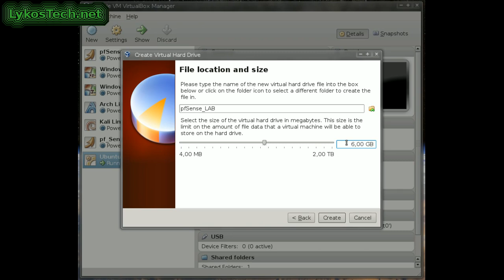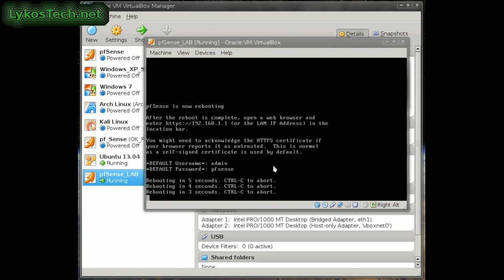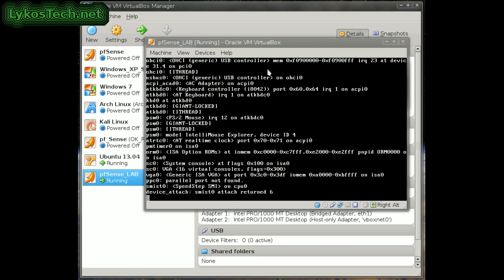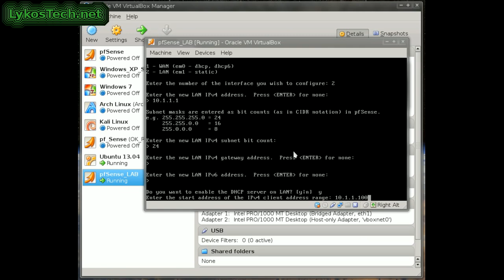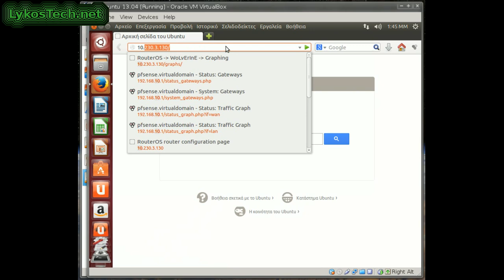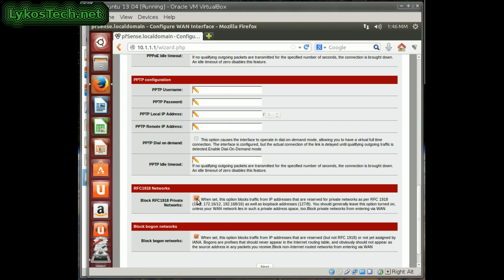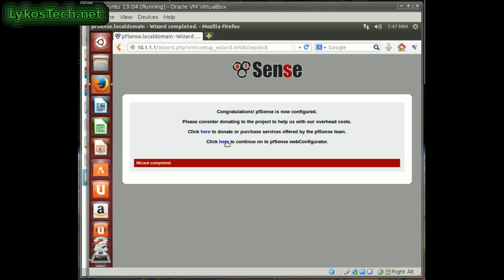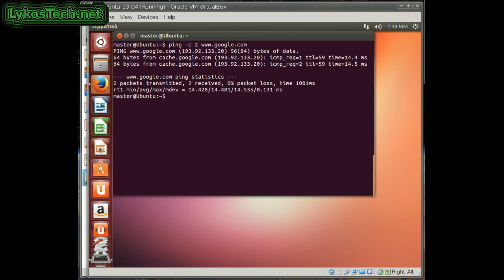pfSense 1: How to install pfsense on virtualbox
Πως να εγκαταστήσετε το pfSense στο VirtualBox και πως να το ρυθμίσετε σαν dhcp server.